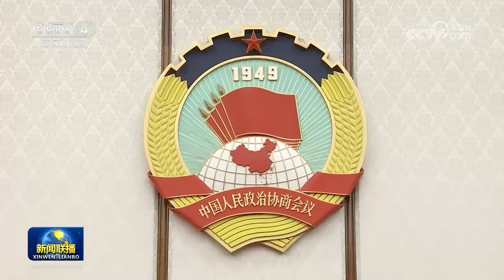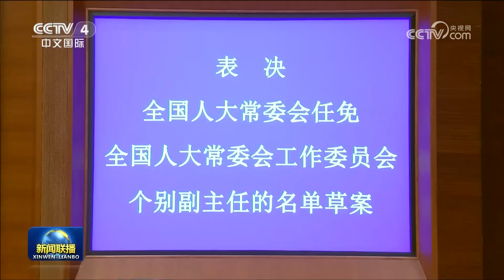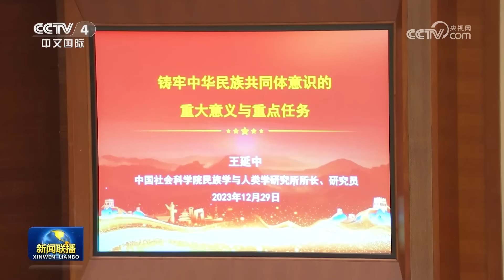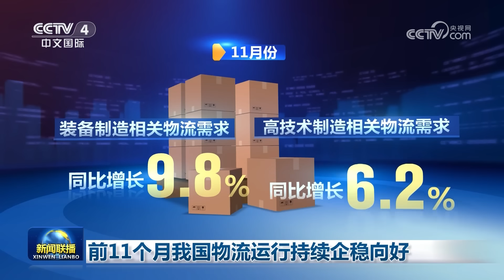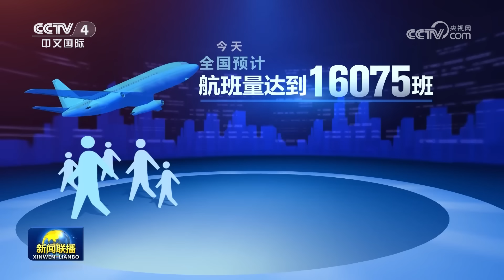全国政协举行新年茶话会 习近平发表重要讲话 | CCTV「新闻联播」20231229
本期节目主要内容：
00:00 新闻联播要点汇总；
01:46 全国政协举行新年茶话会 习近平发表重要讲话；
10:24 【央视快评】以团结凝聚力量，以奋斗铸就伟业；
10:33 习近平接见2023年度驻外使节工作会议与会使节并发表重要讲话；
17:38 习近平会见中国援外医疗队派遣60周年纪念暨表彰大会代表；
20:00 习近平签署国家主席令；
22:04 李强主持召开国务院常务会议；
24:52 十四届全国人大常委会第七次会议在京闭幕 决定十四届全国人大二次会议2024年3月5日在北京召开；
28:49 全国政协主席会议建议2024年3月4日召开全国政协十四届二次会议；
29:23 前11个月我国物流运行持续企稳向好；
30:21 各地装扮一新 新年氛围渐浓；
32:43 元旦假期铁路运输12月29日启动；
33:40 国内联播快讯：
（1）总台2024年财经精品节目片单发布；
（2）前11个月国有企业主要效益指标继续保持增长；
（3）陆地探测一号01组卫星正式投入使用；
（4）新一代“极地”号破冰科考船12月29日亮相；
（5）《高端访谈》将播出诺贝尔奖获得者戴维·格罗斯专访；
35:44 以军称打击哈马斯在加沙地带基础设施 哈马斯称打击以军车辆和无人机：
（1）埃及称已将加沙地带停火框架协议提交相关方；
（2）美称击落胡塞武装发射的无人机和导弹；
36:48 俄称击落乌空军战机 乌称打击俄军弹药库 基辅传出爆炸声 乌克兰全境拉响防空警报。